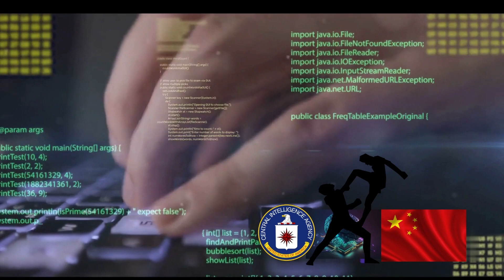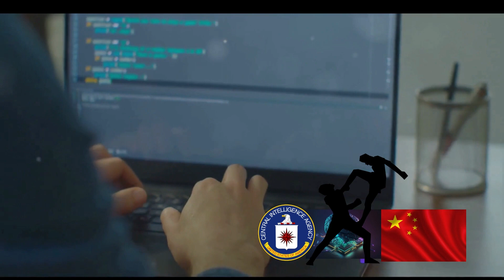AI Espionage: CIA's Cutting-Edge Tool to Outsmart China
In this video, we will explore the AI Espionage: CIA's Cutting-Edge Tool to Outsmart China. We will discuss:

- Intelligence Agencies: This is a broad keyword that encompasses the subject matter of your article.
- CIA AI Tools.

- CIA competing with China:the rivalry with China.

- The role of AI in intelligence agencies.

- Information Warfare.

- Global Rivalry.

- ChatGPT-style AI

- Open-Source Intelligence: the use of open-source intelligence.

- Data Analysis in Intelligence.

- Technology in Espionage.